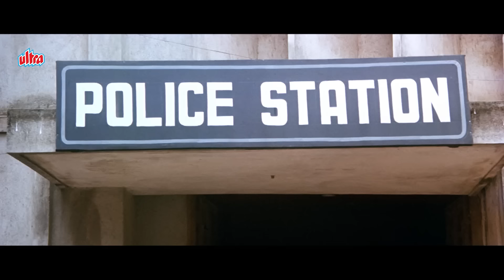क्या इंस्पेक्टर विजय ले पाएगे अपनी भाई और भाभी का बदला ? - Action Scene - Amitabh Bachchan - Akayla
Movie : Akayla
Starcast : Amitabh Bachchan, Jackie Shroff, Meenakshi Seshadri, Amrita Singh, Shashi Kapoor, Helen, Aditya Pancholi, Kiran Juneja.
Director : Ramesh Sippy
Written By : Salim Khan
Producer : Mushir-Riaz

क्या इंस्पेक्टर विजय ले पाएगे अपनी भाई और भाभी का बदला ? - Action Scene - Amitabh Bachchan - Akayla - SUPERHIT MOVIE - HD

CID Inspector Vijay Verma is a lonely cop. His only family is a younger brother Ajay Verma, who is studying abroad. He also has two good friends Shekhar and Seema. Vijay sacrifices his love for Seema for his friend Shekhar, unaware that Seema too was interested in him. One day when he arrests the criminal mastermind Tony Briganza, he is shocked when Tony is released from police custody because his corrupt lawyer shows the court a videotape showing him at a completely different place, which suggests he couldn't have committed the crime. From that day on, they become enemies and Vijay is hot on Tony's trail every time he commits a crime. Vijay eventually meets nightclub dancer Sapna, and the two eventually become very close to each other.

While watching Seeta Aur Geeta with Sapna, he realises that two people can be at different places at the same time if they are twins. He realises that Tony has a mentally handicapped twin brother called Jojo, who covers for him each time he commits a crime so he can get away with it easily. He successfully gets Tony arrested and put in prison. However, Tony escapes and hides out at the house of Shekhar and Seema. When Shekhar realises that Tony and Jojo are wanted criminals, he tries to contact Vijay but Tony and Jojo find out and kill Shekhar and Seema. Vijay is devastated by the loss of his two best friends and is comforted by Sapna, whom he falls in love with. They both eventually some time later confess their love for each other and plan to marry soon. After the death of his friends, he kills Jojo as revenge for his friends and sets his sights on Tony. Tony is outraged by the death of his brother and now has his brother Ajay and his newly-wed wife on his hit list, he eventually tracks them down and kills them. Tony targets Sapna next and tries to kill her but Vijay saves her just in time and thus begins a Cat and Mouse game between Vijay and Tony. Vijay now bitter that all his loved ones are dead targets and aims to kill Tony once and for all but the police commissioner warns him not to take the law into his hands. Vijay however cannot bear anymore deaths and punishment being handed out by Tony and resigns from police duty as he no longer wants to arrest Tony, his aim is to put an end to his criminal activities and kill him for good. Vijay tracks down Tony and even though he changes his mind and wants to hand him over to the police but Tony ridicules him and after seeing that Tony can never change he finally kills him. The Police Commissioner arrives and despite knowing that it is wrong to take the law in to your own hands, sympathizes with Vijay and welcomes him back to the police force.

1. Salman Khan Best Scene
2. Amitabh Bachchan Best Scene
3. Sunny Deol Best Scene
4. Dilip Kumar Best Scene
5. Sanjay Dutt Best Scene

में एक ऐसा आदमी हु जिसे दिल की बात ओठों पर लाने के लिए शराब की जरुरत पड़ती हैं - Akayla - Amitabh Bachchan, Amrita Singh - Jackie Shroff